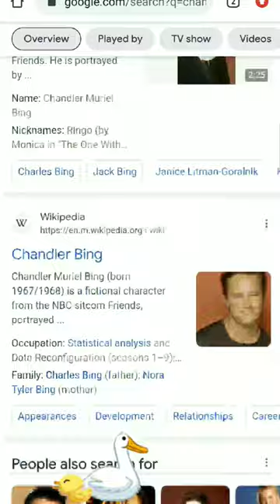Fitur TERSEMBUNYI google !! 14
Fitur tersembunyi google lain